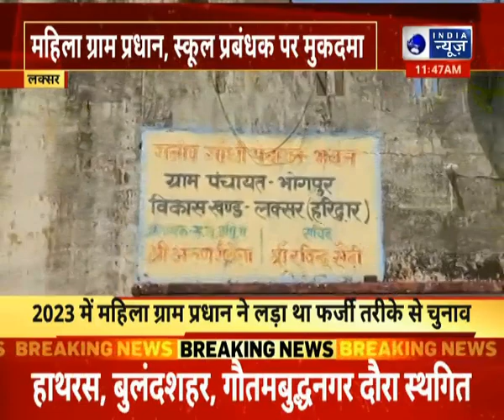School News: महिला ग्राम प्रधान स्कूल प्रबंधक पर मुकदमा | India News UP